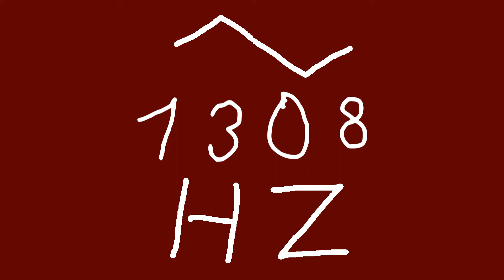1308 hz triangle